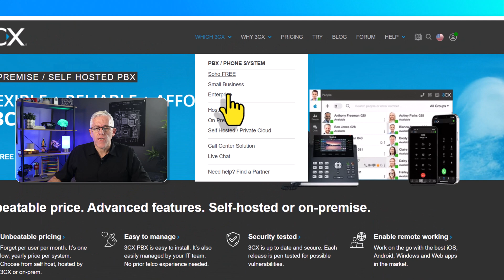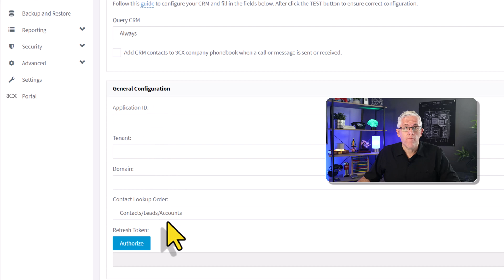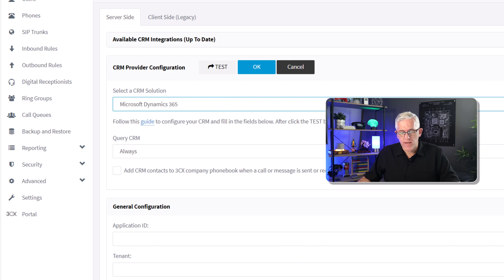Amaze your Customers by Integrating 3CX VoIP and your CRM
Knowing who your customers are is key to excellence in service. While a CRM can help, the real power is when you integrate your CRM with Voice (VoIP) and have the customer data ready in advance of when you pick-up the call.

In this video, you'll see why integrating voice and data is so important and how easy it is with 3cx and many different CRM systems.

My list of 7 Tech Tools for Teaching and a Course Design Mindmap are free when you sign-up for my Learning and Technology newsletter: